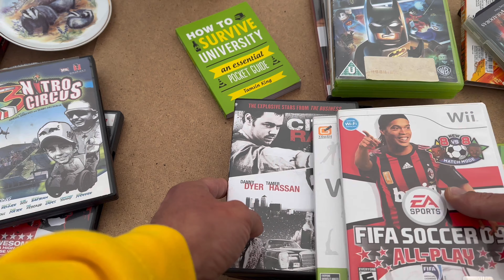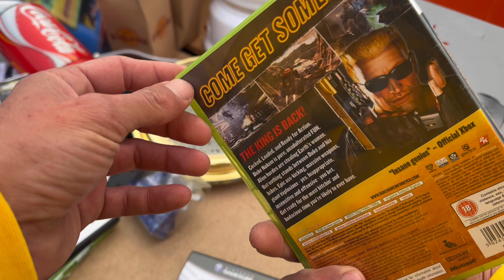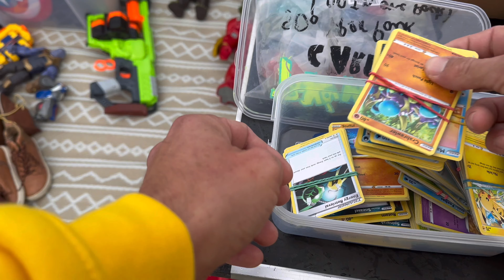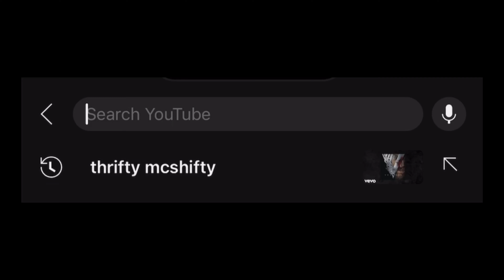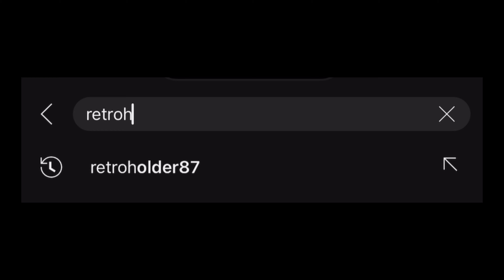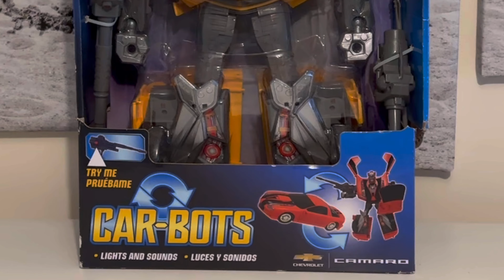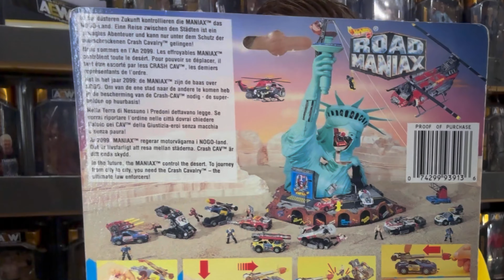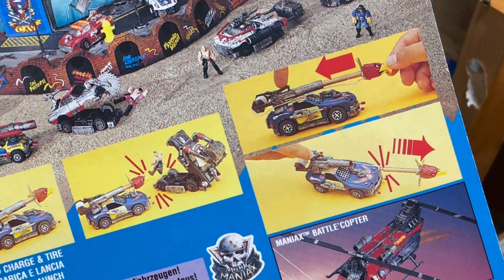Some “Quirky” stuff at this car boot.. Retro Bargain Hunting Time!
Hello to all my retro fans 👋🏼
It’s the return of those retro bargain hunts at the local Car Boot Sale. Can we continue the momentum and good fortune 🙏🏼 to grab some more retro goodies!!
Lets we what we managed to pick up this time…. And with a BONUS RETRO pick up at the end to showcase for you also..

Thank you for your immense support and also..

A special Thank You and Credit as always to -

🟡 Without you guys, this would not have been possible to keep making content like this, thank you again for your time for watching this episode.. 🟡

🟡”If you see me in the “Yellow” come and say “Hellow” 👋🏼 🟡

🟡Always remember Stay Awesome always having Fun 🤩 🫵🏼🟡

If you also want to be apart of this awesome 🤩 journey with myself and all our retro friends..

If you’d like you can also Follow myself on other my pages -